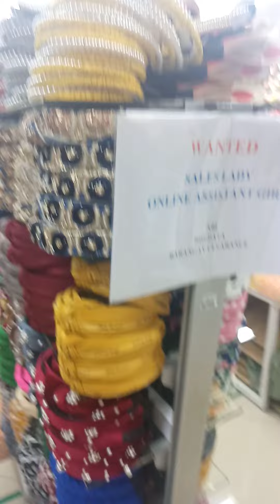gala sa 168 mall daming mabibili